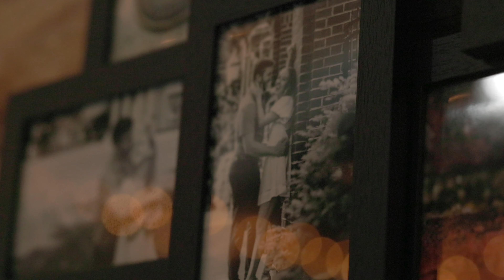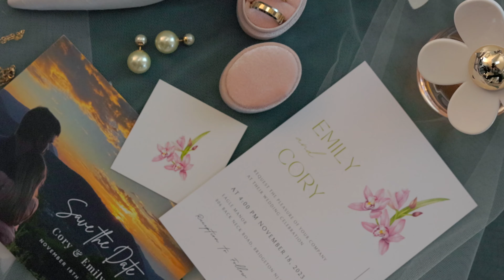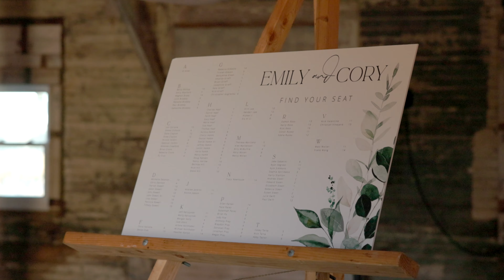Emily + Cory {Married} | Final Film | A Eagle Manor Wedding | Radiant Films Wedding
Emily + Cory {Married}
Final Film
A Eagle Manor Wedding
Radiant Films Wedding